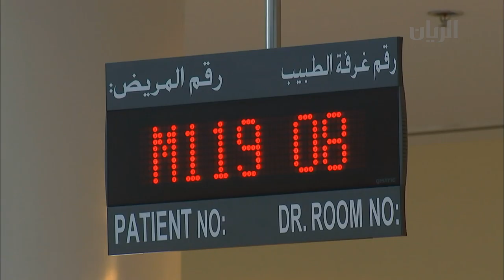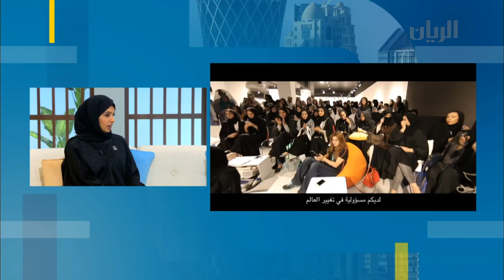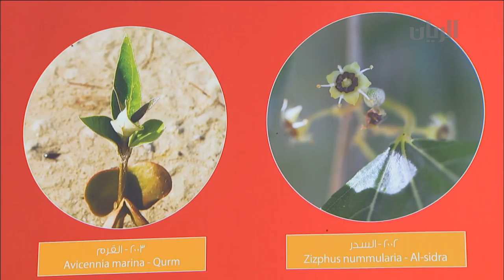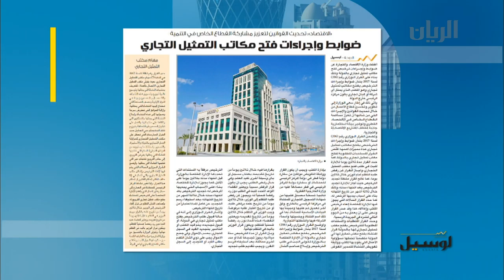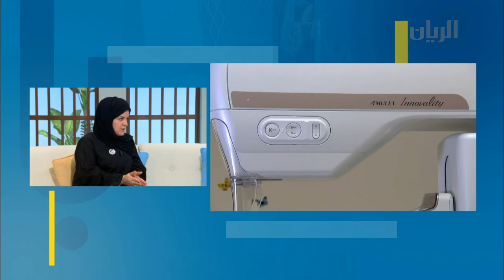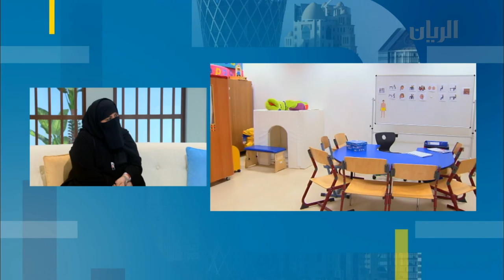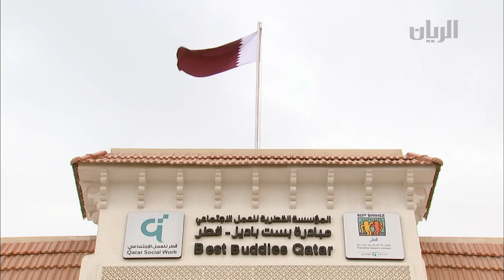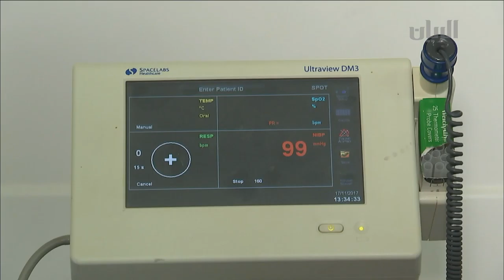برنامج الصباح رباح - 26-11-2017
تتابعون في هذه الحلقة:
-الحديث عن النسخة الخامسة من مهرجان "أجيال" مع أ/ فاطمة الرميحي-المدير التنفيذي-مؤسسة الدوحة للأفلام
- تفاصيل حول مؤتمر القيادة الطلابية يُطلعنا عليها السيد/ خالد الخنجي-نائب رئيس جامعة قطر لشؤون الطلاب
- فعاليات لكل ربيع زهرة
- خطة مستقبلية لافتتاح عيادات لمرضى التوحد في المراكز الصحية
ولقاء مع د/ صدرية الكوهجي-استشارية طب المجتمع
- نتعرف على الخدمات التي يقدمها مركز "الشفلح" من خلال لقاء مع أ/ مريم الغيلان-مدير إدارة الخدمات التعليمية بالوكالة-مركز الشفلح
- إبراهيم الحمادي-موظف استقبال في "بست بديز"
- العيادة الطبية في سيلين